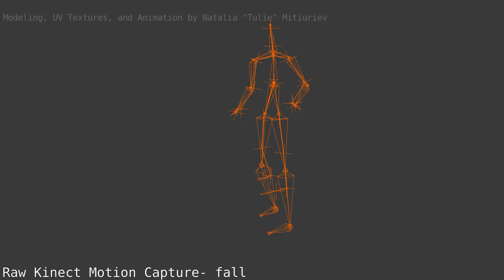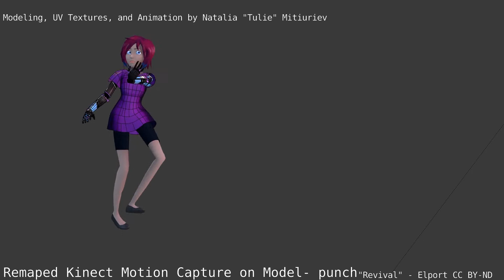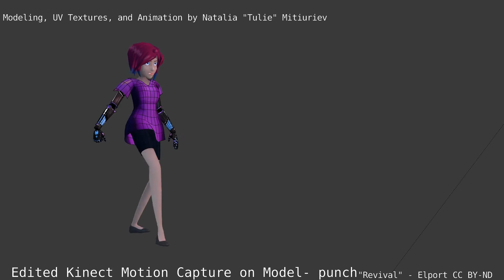Blender Motion Capture Animation - UMBC ART484 Final Spring2018